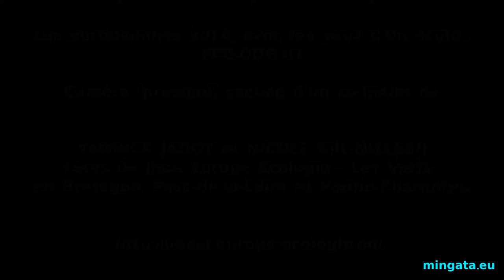Avec les yeux d'un écolo - épisode 07